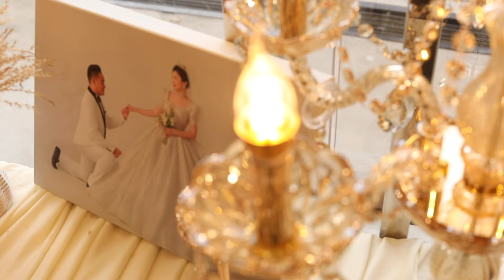Wedding day Photography | Prewedding Photography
路有多长我就陪你走多久，
毫无怨言，绝不皱一下眉头，
爱着你，跟着你的志向一起飞翔，
无论走了多久，永远微笑着在你怀里。
- WEDDING DAY  l WEDDING FILM - 客片分享 l 定格美好瞬间 -
♥️ Lovely Couple :  Ahken1188 🤵🏻 & 👰🏻MayLee Wedding Dinner
💒 Presented by :   W Photography Wedding Studio
⛪️ Venue ：1188 Sky Mirror Kuala Selangor l 天空之镜
🛎 follow Our FB & IG
🛎 follow Our 📕 ： W Photography 巴生婚纱店
Come to our new studio ：
🚗 Waze to drive to ： W Photography Wedding Studio